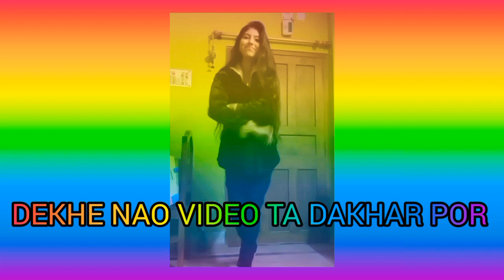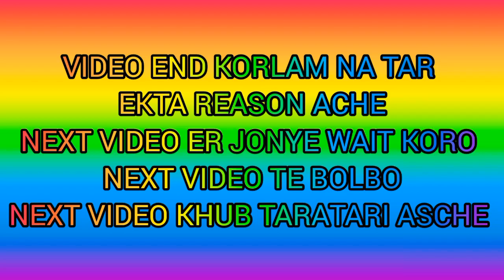BIRTHDAY PARTY SPECIAL VLOG